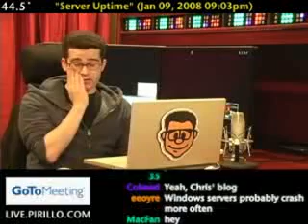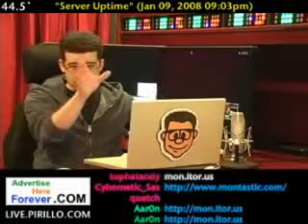Monitor Your Web Site's Uptime for Free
- I've been dealing with Web servers for more than 10 years now. I own my own dedicated servers at this point, and host through WebAir. I may be able to work out a deal for you, if you're needing new service. Let's look at how you can monitor your uptime.